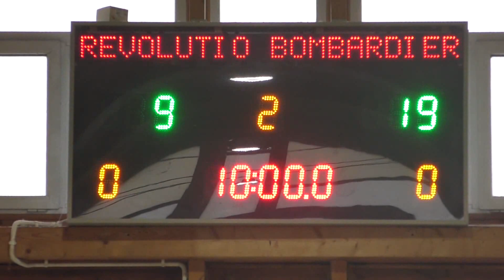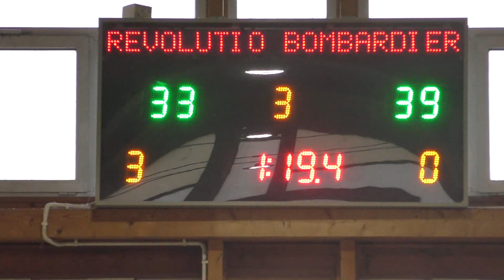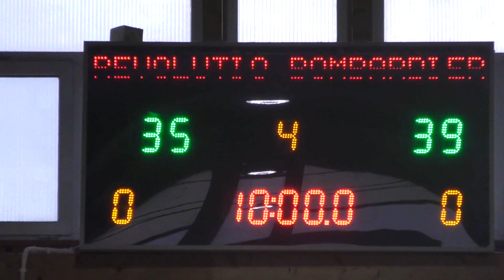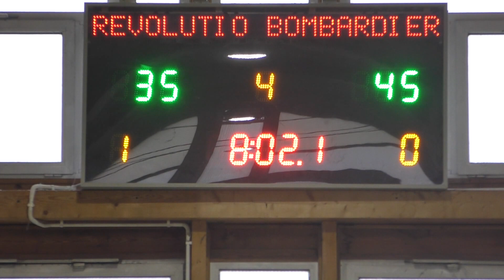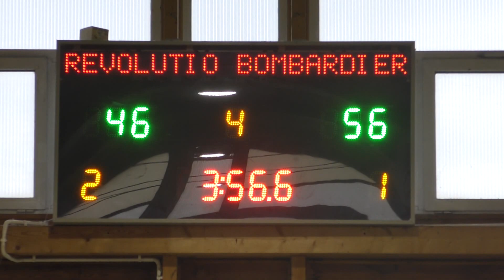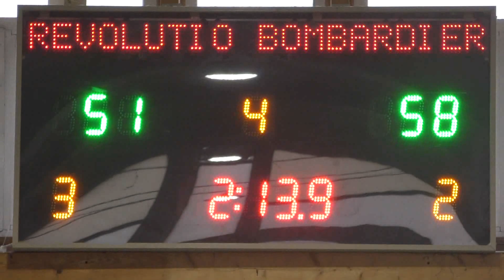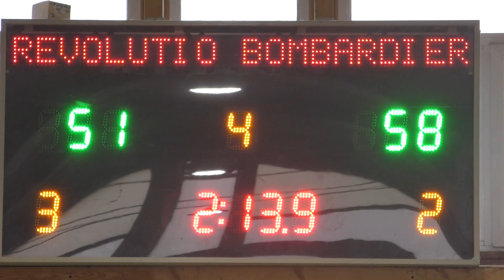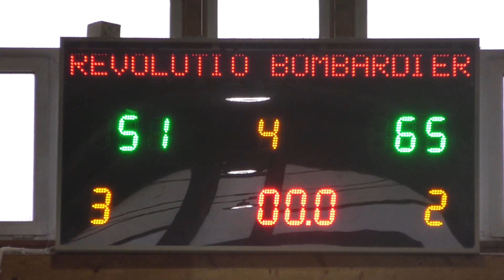REVOLUTION - BOMBARDIER 1 (MLB31)